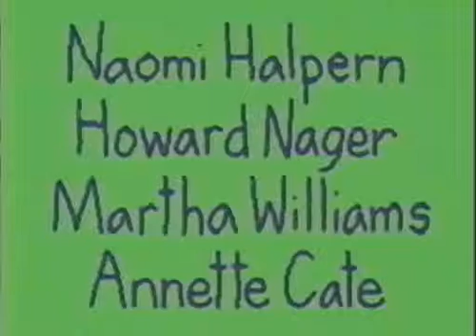Dr Katz S06E06 Walk for Hunger